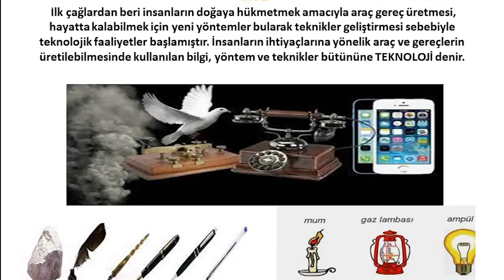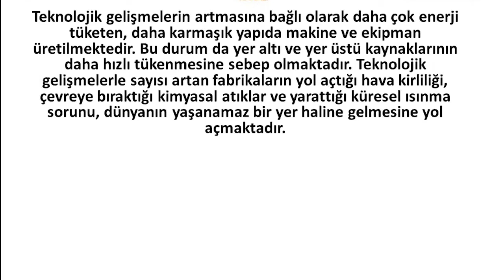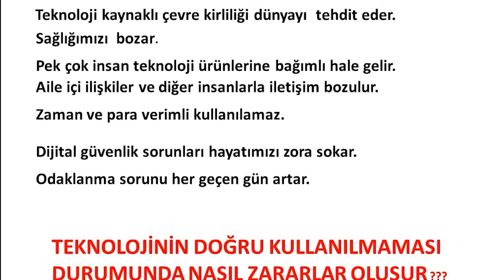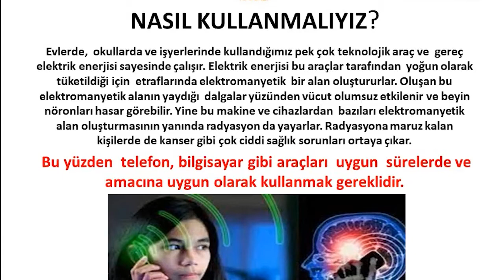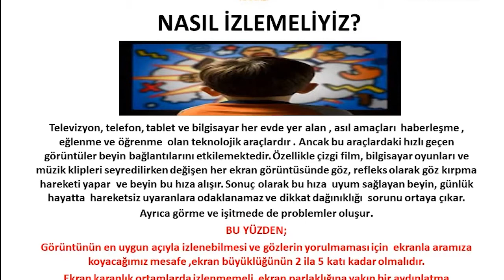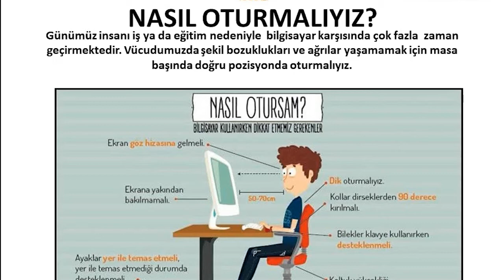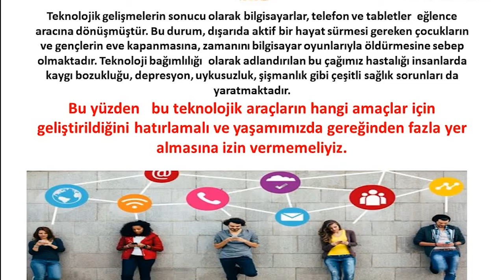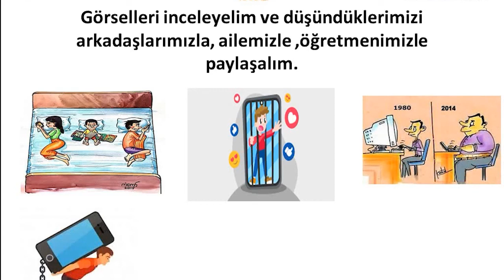45 - Zarar Vermeden Kullanalım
Özel Başkent Okulları 4 sınıf Sosyal Bilgiler 45 - Zarar Vermeden Kullanalım